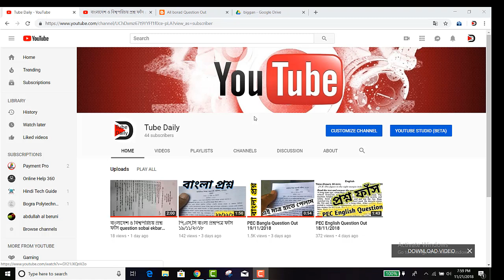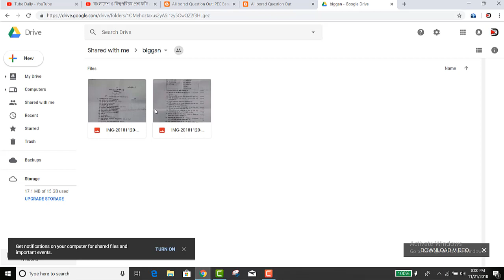PEC Math Question 2018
this video only for pec student and this is orginal PEC Math question paper,